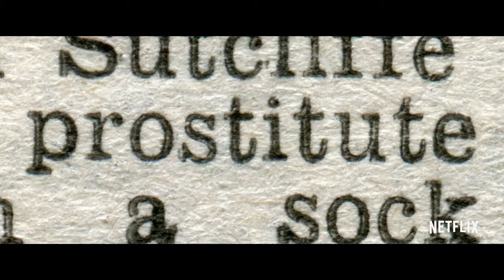Netflix Guide: The Ripper Official Trailer Netflix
For five years, between 1975 to 1980, the Yorkshire Ripper murders cast a dark shadow over the lives of women in the North of England. 13 women were dead and the police seemed incapable of catching the killer. No one felt safe and every man was a suspect.
The Ripper | Official Trailer | Netflix
Investigators and witnesses recall how a modern-day Jack the Ripper terrorized the north of England during the late 1970s.

Hollywood 2020: Khloe Kardashian Mocked After Emotional Acceptance Speech Video Goes Viral